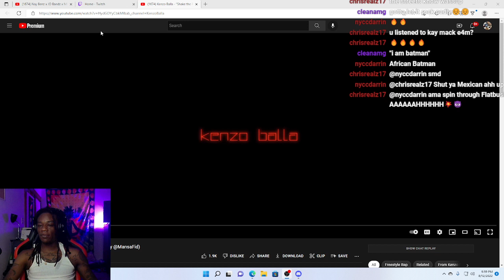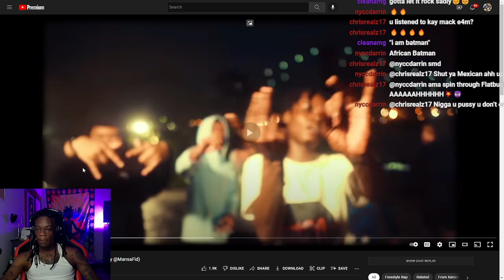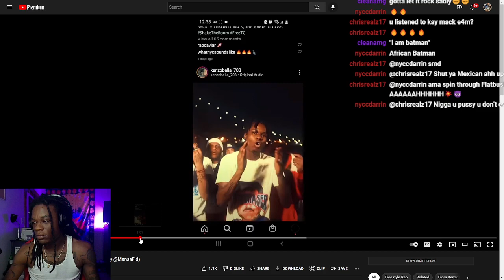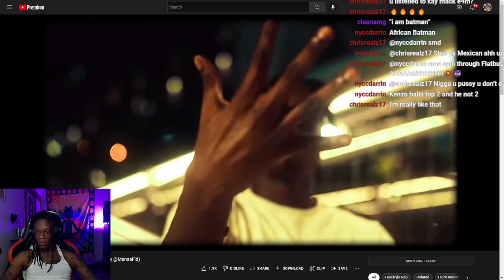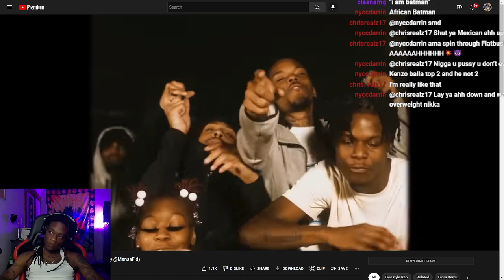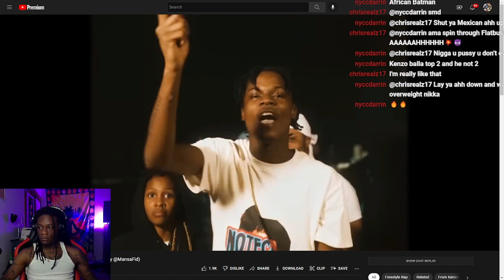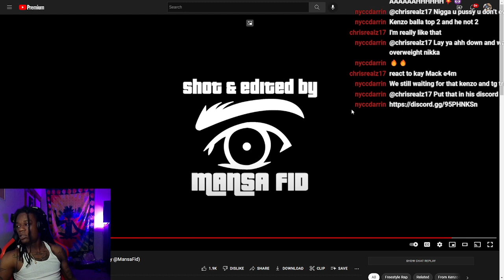Kenzo Balla - "Shake the Room" | (Shot By @MansaFid) | Dotty Reaction